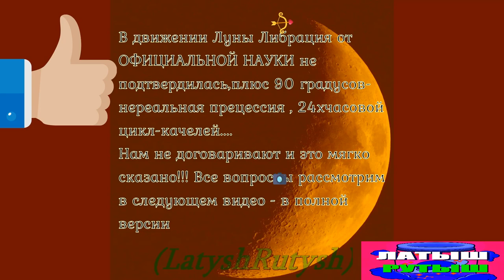Луна ПЕРЕВОРАЧИВАЕТСЯ туда и обратно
Вопросов уйма! Но множество я закрыл для нас Человеки... NIKON CooLPIX P900 83х кратный цифровой зум - заявленная видимость обьектов типо Гор 60-100 км.. СЕЛЕНУ же я с Земли притянул"" за 384 000 км КАРЛ!!! Да -да MOON огромная с 1737 км радиусом... 4е вопроса в коментариях!